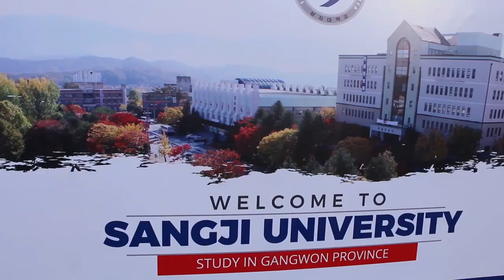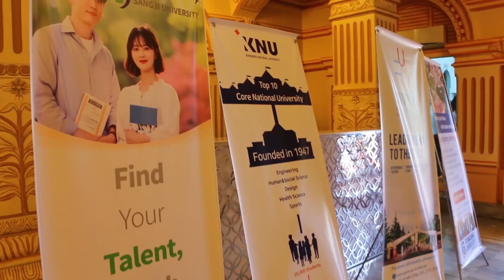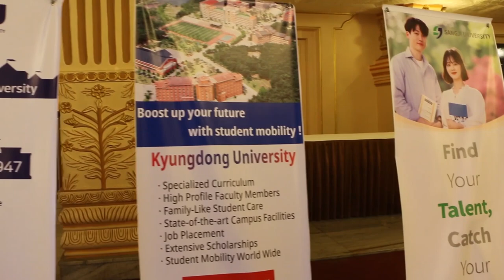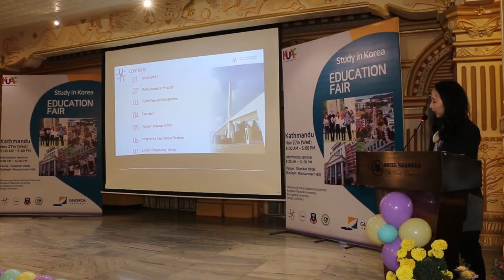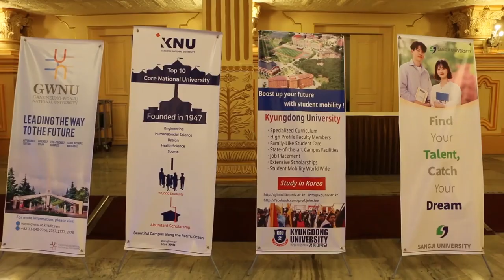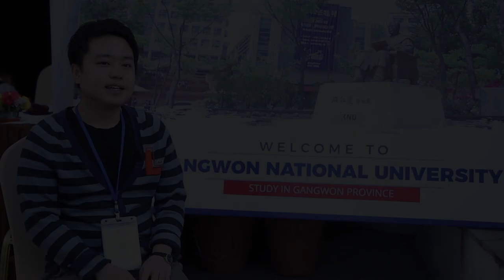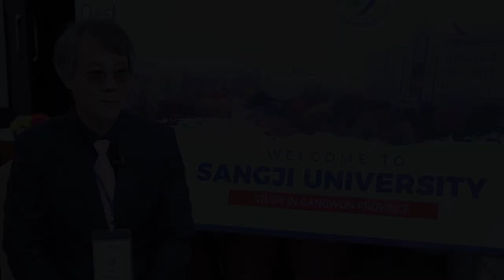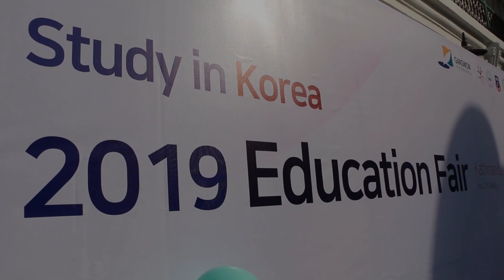“Korean Education Fair 2019 in Kathmandu by Gangwon Province, organizer KUAC “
Nepal’s biggest Korean Education Fair 2019!!
🔷🔷 Study in South Korea, EDUCATION FAIR 🔷🔷

📍 Kailash Mansarovar Hall, Hotel Shanker
🗓 27 November, Wednesday 2019
⏰ 8:30 am ~ 5 pm | Information Session
⏰ 1 pm ~ 5 pm | Spot Admission & Scholarship
🎉⭐️✨ Silicon Education endorse best Universities in Gangwon Province including the higher education officials from the Gangwon Province, Korean Government  in Kathmandu to provide factual information to prospective students & parents interested in Korean education.
KEY ATTRACTIONS::
✅ Scholarship Information & Booklets
✅ Spot Assessment & Admission
✅ Course Availability in Gangwon Province
✅ Regional Opportunities and Benefits
✅ Courses offered in English and Korean track, many more...

Dillibazar Height (1.92 km)
44605 Kathmandu, Nepal
Get Directions

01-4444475